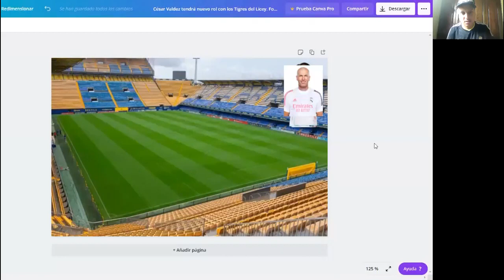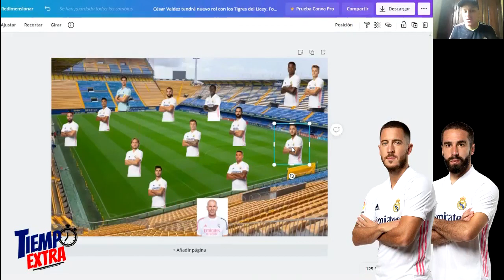Posible 11 del Real Madrid ante Villarreal sin Sergio Ramos, Benzema, Casemiro, Valverde y Jovic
Real Madrid visita al Villarreal con muchas bajas ¿Qué 11 sacará Zidane?

Conducido por:
Kevin Mora (@kevinmoraf)

Rueda de prensa cortesía de: RM Ruedas de prensa